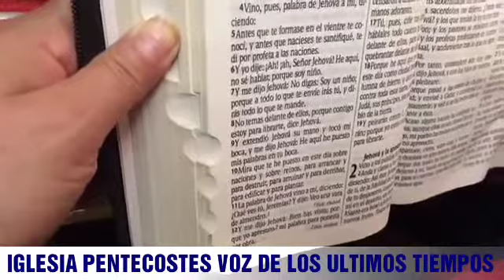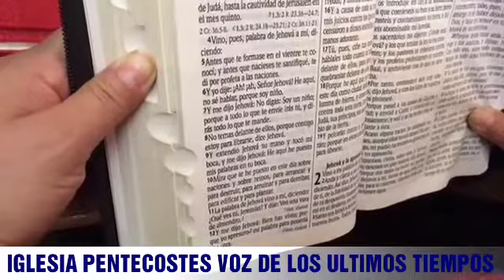PASTOR WILLIAM CAMPOS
Iglesia pentecostés voz de los últimos tiempos